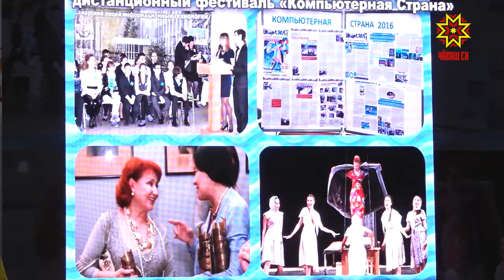Заглянуть в соседнее хозяйство и перенять положительный опыт для развития своего.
В частности по организации городского транспорта — попытались сегодня  представители Ассоциации городов Поволжья. Членов некомммерческой организации, включающей в себя более 20 муниципалитетов общей численностью 14 миллионов человек, интересовала, в первую очередь, практика принимающей стороны — города Чебоксары.